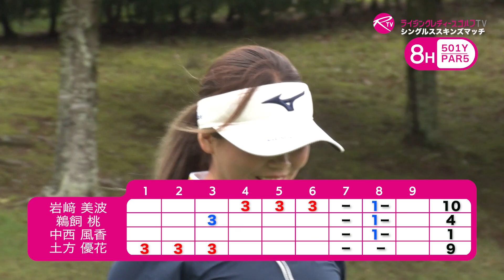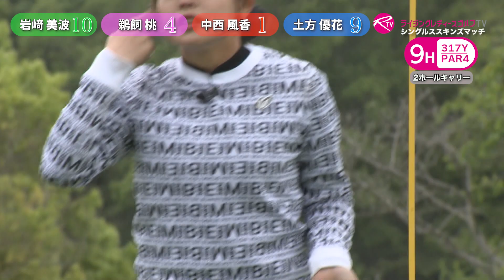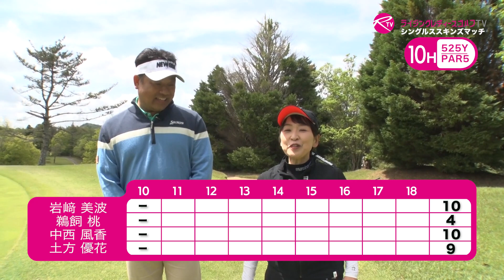岩﨑美波 選手 VS 鵜飼桃 選手 VS 中西風香 選手 VS 土方優花 選手【ライジングレディースゴルフTV】女子ゴルフ対決シングルススキンズマッチ【MATCH18】#3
岩﨑美波 選手 VS 鵜飼桃 選手 VS 中西風香 選手 VS 土方優花 選手

ライジングレディース心斎橋ゴルフスタジオがお届けする女子ゴルフ選手のゴルフ対決。

【MATCH18】は、ライジングレディースゴルフが注目する女子ゴルファーによるシングルススキンズマッチをお送りします。
中西選手・土方選手は「第9回ライジングレディースカップ」の優勝者として、岩﨑選手・鵜飼選手はそれぞれ2位となり成績上位者として出場権を獲得しました。

舞台は北六甲カントリー倶楽部 東コース。
第2話では4番ホールがライジングレディースゴルフTVの名物となった、直前ニアピン賞の特別ルールが設定されがホール。ニアピン賞を獲った選手が次のホールでバーディを撮ると賞金が2倍。ただし、ボギー以下だと賞金は他の選手に渡ります。
3番ホールでニアピンを獲得した鵜飼選手は2打目がグリーンをオーバー。3打目のアプローチで難しい距離を残すもパーパットを気迫でねじ込み見事パーセーブ。ニアピン賞を確定しました。
このホールはパーでドローとなり、スキンズはキャリーオーバーしました。
続く5番・6番ホールも連続してパーでドローとなり、3ホール分積み上がったスキンズを賭けてゴルフサドンデスへ突入しました。
課題は約20ヤードのラフからのアプローチ。ここで岩﨑選手が15センチに着けるスーパーショット。サドンデスを制して3ホール分のスキンズを見事獲得しました。
7番ショートホールでは上空でアゲインストの強風が吹く中、土方選手がニアピン賞を獲得しました。そしてこのホールもパーでドロー。スキンズはキャリーオーバーとなりました。

第3話では8番・9番・10番・11番ホールの模様をお届けします。
8番ホールはライジングレディースゴルフTVの名物となった、直前ニアピン賞の特別ルールが設定されがホール。ニアピン賞を獲った選手が次のホールでバーディを撮ると賞金が2倍。ただし、ボギー以下だと賞金は他の選手に分配されます。
7番ホールでニアピンを獲得した鵜飼選手の土方の行方はいかに？

各選手、しぶとくパーをキープするハイレベルな戦いが続きます。
実力者同士による熱戦です。ぜひご覧ください。